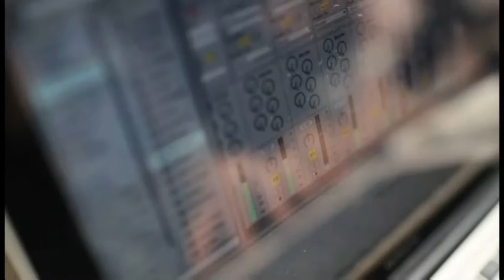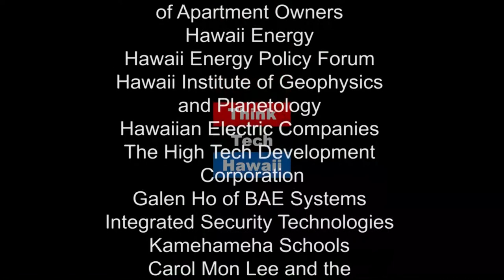Medical Aid in Dying (Navigating The Journey)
Completion of the 20-year journey.  Blake brought an in-depth knowledge of the government practice as well as advocacy skills as an able assistant on the journey.

On this episode of Navigating the Journey, Blake Oshiro and Marsha Joyner reflect on the coming to the final phase of the 20-year journey with Death with Dignity.

The host for this episode was Marsha Joyner.  The guest for this episode was Blake Oshiro.